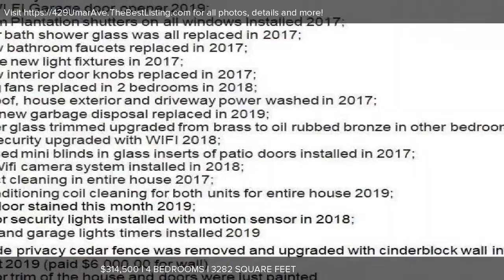429 Umar Ave, McAllen, TX Presented by JENNY AVELLANEDA.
Contact JENNY AVELLANEDA for more information.

What a wonderful home in Trenton Village Subdivision, split bedrooms with hardwood floors, 4 Bedrooms, 1 office with shelving and french doors and 1 bonus room that can be used as a 4th bedroom, additional office or guest room. Spacious family room with plenty of space for entertaining in the beautiful open space concept, granite countertops in the oversized kitchen, all stainless steel appliances convey. The master bedroom has a huge walk in closet and cultured marble in the jacuzzi. New plantation shutters throughout the house. Travertine flooring in all common areas.The backyard has a 2 nice covered patios and privacy masonry wall. The side privacy cedar fence was removed and upgraded with cinderblock wall in August 2019. Exterior trim of the house and doors were just painted. Enjoy the big pergola in the backyard. This is a gorgeous home that you don't want to miss. Conveniently located near shopping centers and restaurants. *Very motivated Sellers, all offers will be considered *